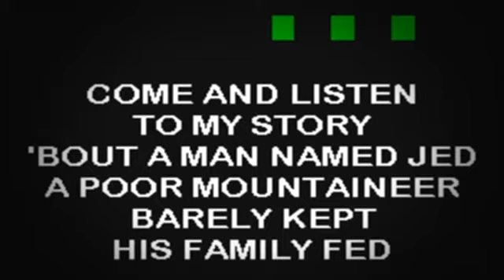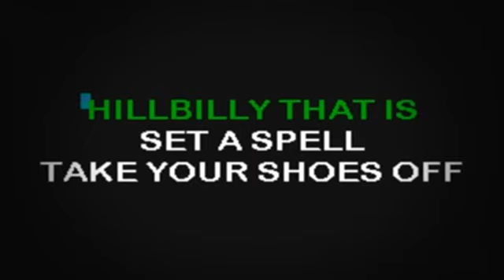SC2029 01 TV Themes Beverly Hillbillies [karaoke]